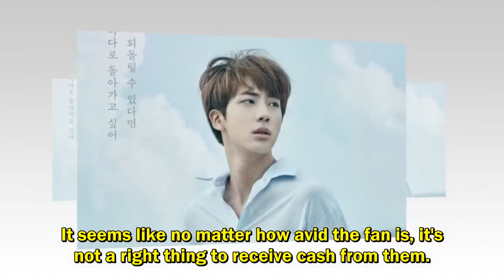[BTS NEWS]One Fan Handed Cash to BTS Jin at a Concert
[BTS NEWS]One Fan Handed Cash to BTS` Jin at a Concert, What He Did Next Makes You Smile Ear-to-Ear